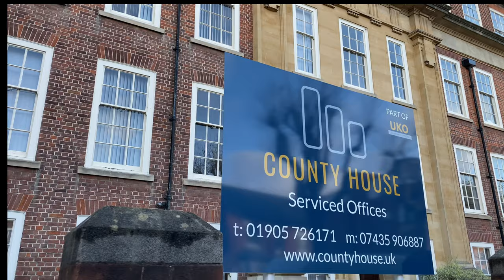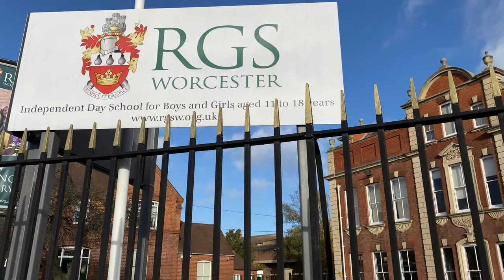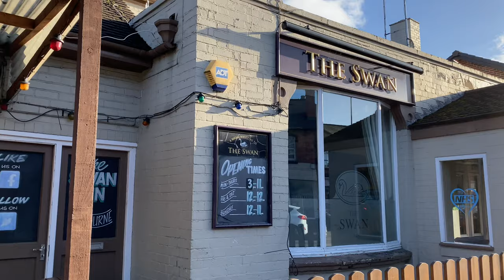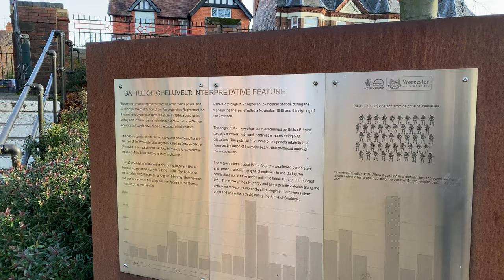Worcester Walking Tour - Foregate Street to Gheluvelt Park | England UK 2021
Follow me along Foregate St towards Gheluvelt Park, Worcester.
Worcester is a Cathedral & University City with a rich history & beautiful architecture and vibrant High Street.
Worcester is a county town of Worcestershire in the West Midlands, 30 miles south-west of Birmingham.

0:00 Intro
0:16 Sansome Walk
1:05 St Marys St
2:55 The Tything
6:20 St Oswalds Rd
7:25 Upper Tything
12:55 Barbourne Rd
27:37 Barbourne Lane
27:45 Gheluvelt Park

All the Jingle Ladies - Jobii
Reindeer Sweater - Frook
404 Days of Christmas - Jobii
Drama on Christmas - Auxjack
Scarlet Ribbons - Guustavv
Angels we have heard on High - Matt Large
Hey Santa - Flickering
Merry Christmas To You - Loving Caliber
Yuletide Pods - Jobii
Glad to be here - Justnormal
Where’s Santa - Guustavv
I’m coming home for Christmas - Loving Caliber
Upper West Side - Frook